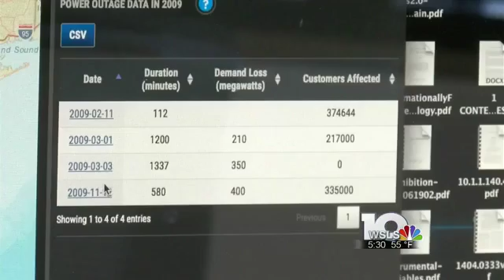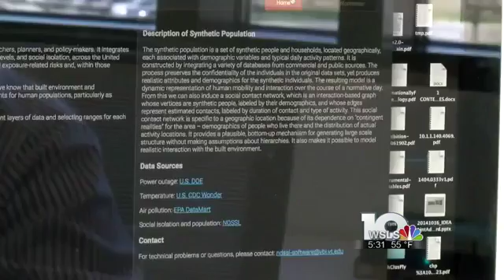News // Virginia Tech Designs Emergency Weather App to Fight Climate Change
WSLS 10 reports on award winning PIE VIZ app